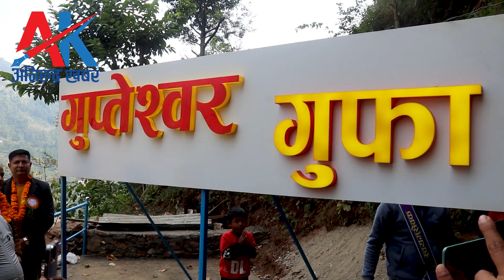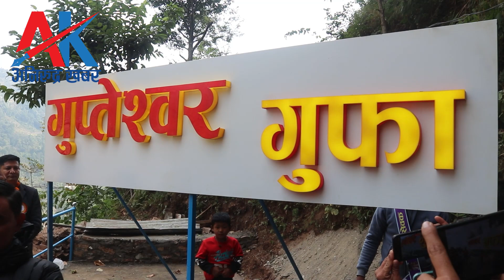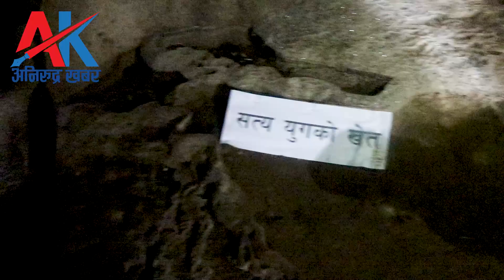मकवानपुरको कैलाशमा भेटियो अनौठो प्राकृतिक गुप्तेश्वर गुफा । Natural Cave found.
पर्यटकको पर्खाइमा गुप्तेश्वर गुफा , मकवानपुरको कैलाश गाउँपालिकामा रहेको गुप्तेश्वर गुफा ओझेलमा परेको छ । भौगोलिक विकटतासँगै प्रचार प्रसारको अभावमा प्राकृतिक गुफा ओझेलमा परेको हो ।  कैलाशको वडा नम्बर १ र २ को सिमानामा रहेको गुप्तेश्वर गुफाको धार्मिक र ऐतिहासिक महत्त्व रहेको स्थानीयवासीको भनाइ छ ।

ऐतिहासिक स्थल र सम्भावना बोकेका ठाउँको पर्यटकीय पूर्वाधारको विकास गरेर प्रचारप्रसार गर्न पालिका लागिरहेको कैलाश गाउँपालिका अध्यक्ष लोकबहादुर मुक्तानले बताउनुभयो । अन्दाजी दुई सय मिटर लामो रहेको गुफा भित्र अमृत धाराबाट जल झरेर शिव लिङ्गमा अर्पण भएको देख्न सकिन्छ । घुमाउरो सुरुङमा हातखुट्टा टेकेर निहुरिएर मात्र प्रवेश गर्न सकिन्छ । गुफाको भित्री भागमा दुईवटा कोठा जस्तै आकारको छ ।

गुफाभित्र हीरा जस्तो चम्कने ढुङ्गा छ भने हात्तीको सुँड, कलात्मक मादल, चिल, शिवलिङ्ग, खेतका गह्रा, फूलका आकृतिहरू देख्न सकिन्छ । घट्टे खोलाको किनारमा अवस्थित उक्त गुफा कैलाश डाँडा र वैकुण्ठ (विष्णु कुण्ड) को फेदीमा अवस्थित छ ।  महादेव गुप्तवासका लागि लुक्दै जाने क्रममा खोलाखर्क र वैकुण्ठको बिच सिमानामा पर्ने फूलढुङ्गास्थित उक्त गुफामा लुक्न पुगेको किंवदन्ती रहेको छ । महादेव लुकेको गुफा भएकाले गुप्तेश्वर नामकरण गरिएको स्थानीयवासीको भनाइ छ ।

गुफाभित्र तपस्या स्थल, शिवलिङ्ग, केही मन्दिर र मूर्ति जस्ता आकृति भेटिन्छन् । शिवलिङ्गमा सुरुङको माथिबाट पानी खस्ने गर्दछ । यसलाई अमृत जल भनेर नामकरण गरिएको छ । सुरुङको माथिल्लो भागमा मादल जस्तै बज्ने खण्ड खण्डका आकृतिका रहेका छन् । सेतो पदार्थले बनेको उक्त खण्डका आकृतिलाई हातले छुँदा मादल जस्तै आवाज निस्कने गर्दछ ।